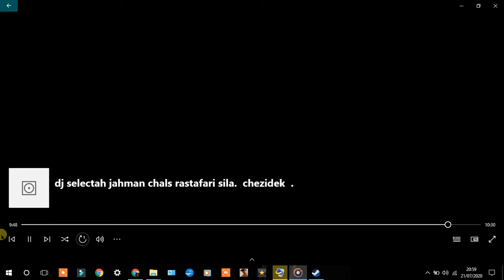dj selectah jahman chals rastafari sila chezidek